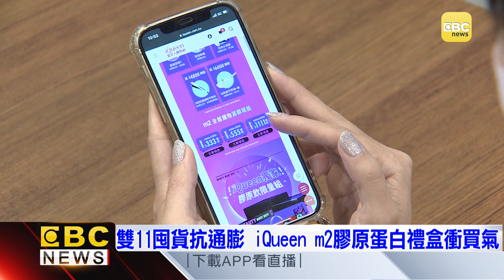雙11囤貨抗通膨 iQueen m2膠原蛋白禮盒衝買氣@東森新聞 CH51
電商年度最大檔，雙11購物節來臨，各大平台紛紛出奇招搶客，除了超殺折扣、優惠券以及回饋金，iQueen愛女人購物網上，還有美容保健品推出專屬禮盒，吸引不少消費者準備囤貨，一次買齊日常所需用品，在萬物皆漲的時代，打敗通膨怪獸。